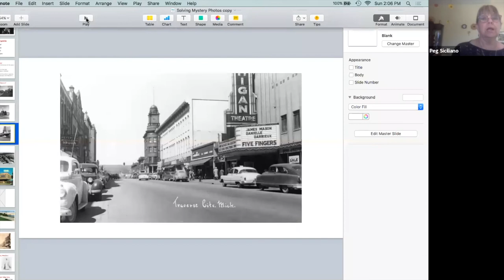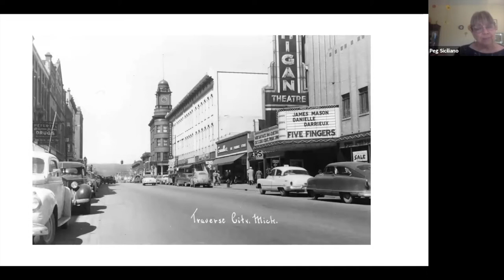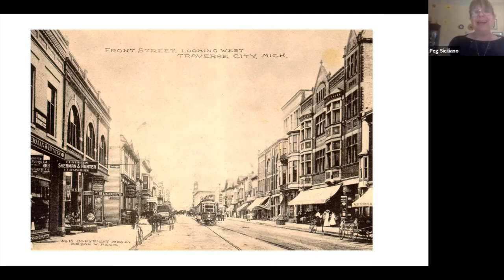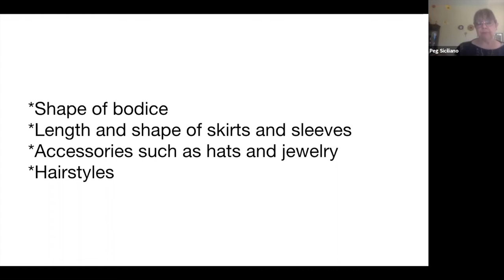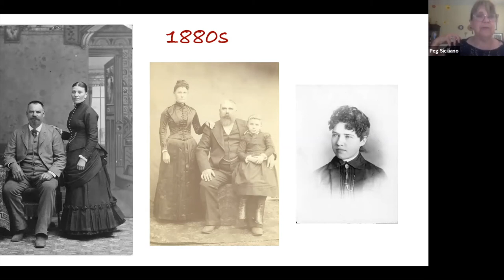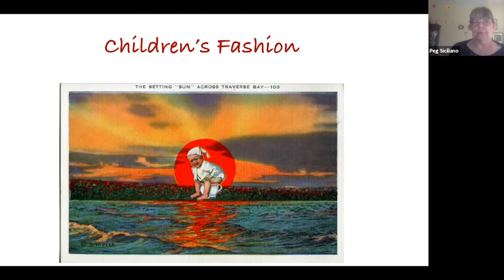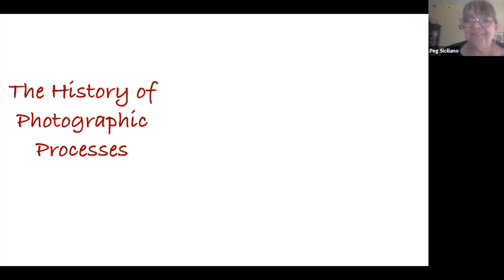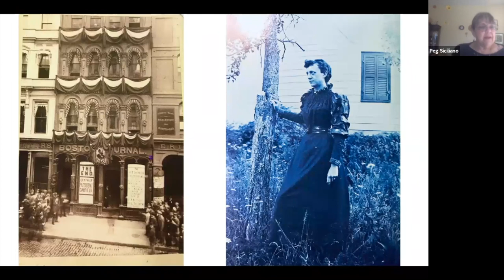Traverse Area Historical Society Presents: Dating Historical Photos With Archivist Peg Siciliano